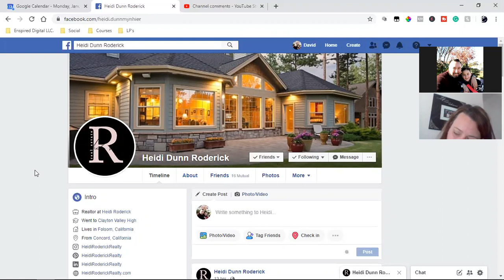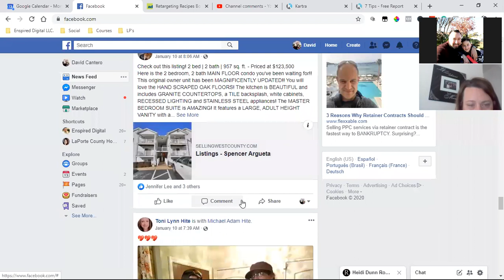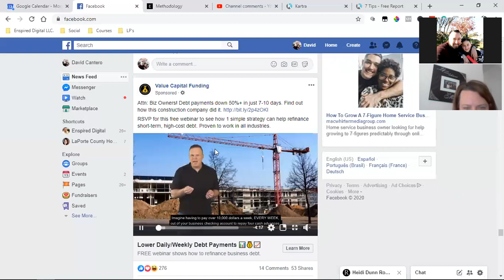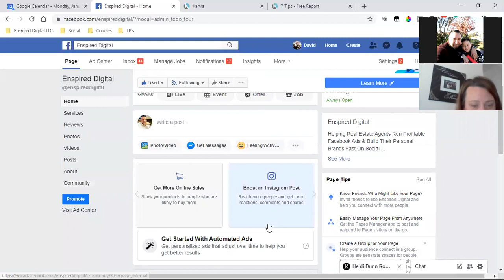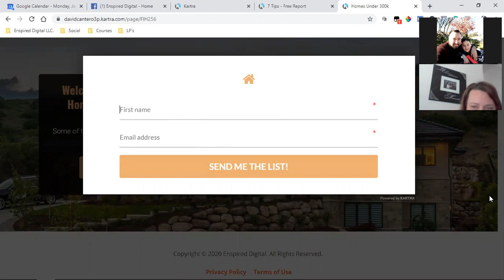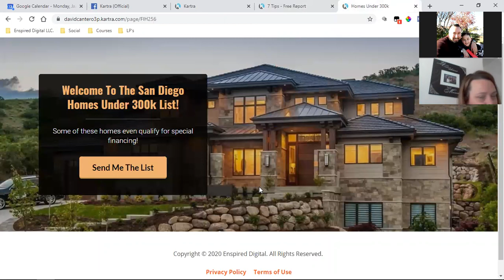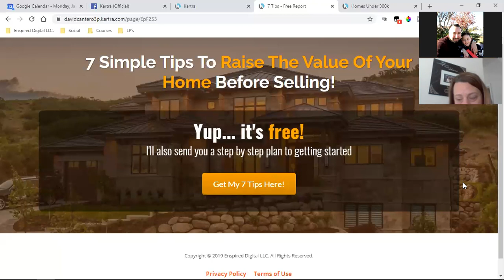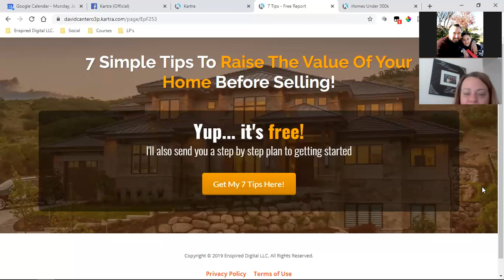SOCIAL MEDIA STRATEGY CALL with a real estate agent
In this strategy call, I spoke with a top producing real estate agent in Folsom California, Heidi Roderick! As you can tell, we're super fired up about social media marketing and Facebook advertising to build her LOCAL real estate business! Enjoy!